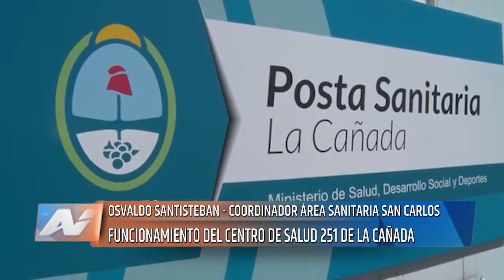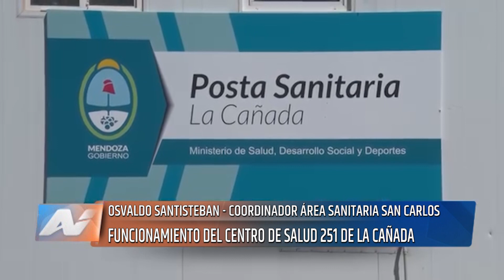San Carlos - Osvaldo Santisteban - Centro de Salud La Cañada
El año pasado quedó inaugurado el Centro de Salud de La Cañada para atender las necesidades de los vecinos de la zona que creció en cuanto a su población. Osvaldo Santisteban Coordinador del Área Sanitaria de San Carlos comentó sobre los servicios que brinda de lunes a viernes el Centro de Salud 251.